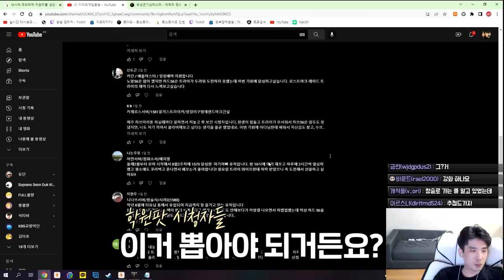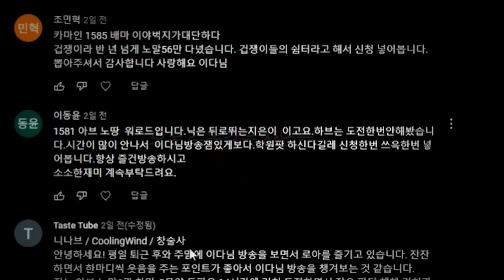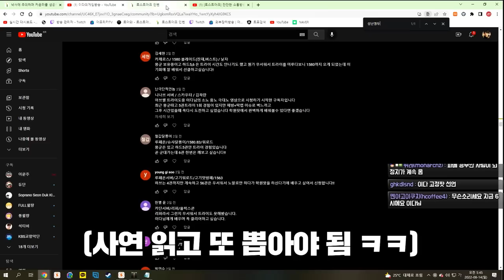가족같은 분위기 [로스트아크]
참여하신 분들 즐거웠습니다. 클리어 축하드립니다!
이다의 학원파티는 계속됩니다!